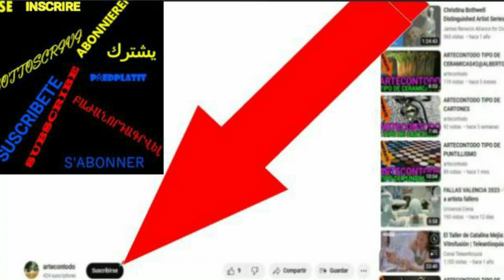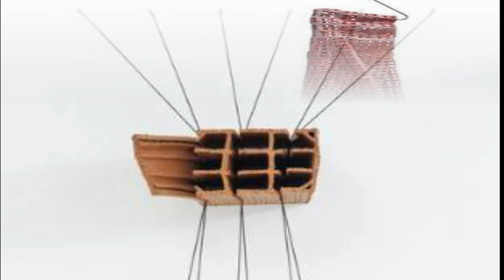ARTECONTODO TIPO DE LADRILLOS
Hoy disfrutaremos un material poco utilizado por los artistas, pues veremos ARTECONTODO TIPO DE LADRILLOS.
Este material ha sido el que nuestro invitado de hoy utiliza para sus creaciones.
Este artista es el Brasileño Andrey Zignnatto nacido el 18 de febrero de 1981, en Jundiaí en el Estado de Sao Paulo. Es un artista autodidacta. Trabajó como docente en la Asociación de Artistas Plásticos de Jundiaí donde anteriormente había asistido a varios talleres y cursos.
La cultura indígena ancestral de su familia fue una de las primeras culturas indígenas en el territorio brasileño completamente borrada por el proceso de colonización.
En los últimos años los caminos de Andrey  se cruzaron con algunos familiares indígenas que viven en comunidades del pueblo, y ellos fueron lo animaron a construir un camino de reconexión con esa ascendencia.
La mayoría de sus obras se han desarrollado precisamente a partir de sus recuerdos afectivos de cuando él trabajaba como albañil con su abuelo. Este camino le llevó a las raíces más profundas de su familia.
Toda su obra fue sucediendo de forma natural como una manera de responder a las muchas inquietudes que siempre tuvo sobre los orígenes ancestrales de su familia.
 La construcción siempre formó parte de la vida del artista, recuerden que su abuelo trabajó durante muchos años en una fábrica de ladrillos y Andrey era su ayudante en muchas tareas, lo que le llevó a él a aprender a utilizar diferentes herramientas y técnicas con materiales nobles como la tierra, la arcilla,el barro, entre otros. para crear esculturas y grandes instalaciones.
Es inevitable que su imagen quede ligada al ladrillo después de tanto que trabajo con este objeto. El puede usar  cualquier otro material siempre que sienta que su uso es importante para producir alguna de las obras que él desea hacer.. El día que se de  cuenta de que este ladrillo  ya no tiene sentido para los nuevos proyectos, simplemente lo va a dejar de usar.
Regiones en donde la idea de lo rural y la arquitectura tradicional popular desaparecen frente al ideal utópico del progreso del siglo XXI, haciendo un eco melancólico al paisaje idílico construido en la Brasil actual.
Zignnatto investiga el origen del material y cómo puede ser manipulado en el proceso de creación . Al elegir esculturas e instalaciones a gran escala, escapa de la restricción claustrofóbica de los museos, del estudio y las fotografía en su hábitat no natural.Y así encuentra el equilibrio entre la convivencia con la naturaleza
Este elemento constitutivo fue elaborado por el hombre y el barro lo hizo la naturaleza.
Siendo plenamente consciente de cada paso del proceso de creación, Zignnatto tiene en cuenta las fábricas de ladrillos y cerámicas, y cómo el trabajo manual e industrial afecta a los trabajadores, para qué se pueden utilizar los ladrillos y cómo nuestras construcciones fabrican la realidad. El ladrillo es un símbolo de posibilidad y el artista insiste en que no debe reducirse a una sola propiedad.
Su más reciente obra pone en foco su memoria ancestral y afectiva, a raíz de la exploración sobre sus antepasados indígenas y los lugares geográficos en donde solían existir las aldeas de sus antepasados y en donde actualmente funcionan grandes edificios modernos, señalando el territorio del pasado con el presente, buscando conectar su memoria con la urbanidad actual. Lo anterior fue determinante para la selección de  los museos en que él quería hacer sus exposiciones, porque los escogió precisamente en la ciudad de São Paulo, en los sitios  donde estaban originalmente las aldeas de mi familia la idea no era solo elegir un lugar cualquiera  para la  exposición, sino volver a habitar la casa de sus ancestros, aunque fuera de manera poética.

Una de las más perspectivas más importantes anunciadas en la obra de Zignnatto, es la evocación de varias culturas. No bastándole las reflexiones como a la mayoría de sus contemporáneos, sobre el universo de su país, Andrey  se ha trasladado a escenarios internacionales , ostensiblemente marginados, ya sea por su pasado histórico colonizado en el caso de Perú o por las circunstancias geopolíticas por sufrimiento de todos los albañiles en el caso de Dubai.

El principal objetivo de sus creaciones es  inducir el asombro y la especulación en el espectador, para que todos pudieran tomar conciencia de las ciudades en las que viven .